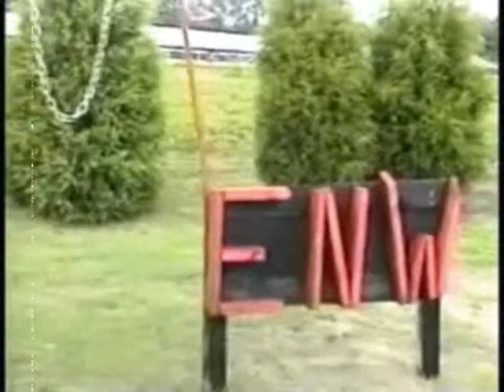ENW Dead or Alive: Bad News vs. Blade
Eagle's Nest Wrestling Presents: Dead or Alive
Match 2: Bad News vs. Blade
♥♣ No Holds Barred ♦♠
This match originally aired on June 26, 1999.